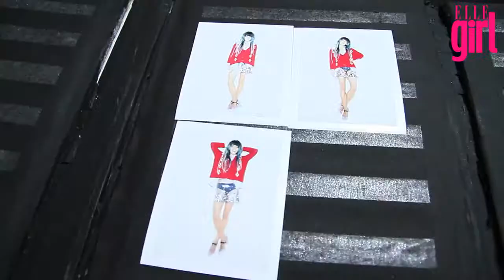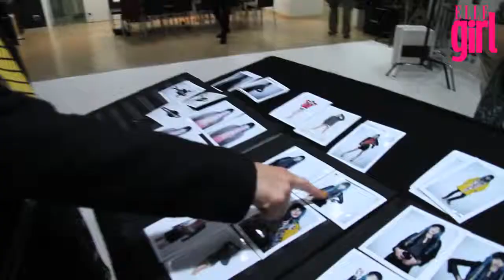CHLOE NØRGAARD x ELLEgirl x IZAIO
MODEL & DJ CHLOE NØRGAARD

CREDIT
NOVEMBER ISSUE COVER GIRL JAPAN